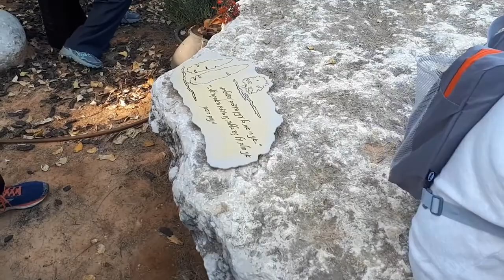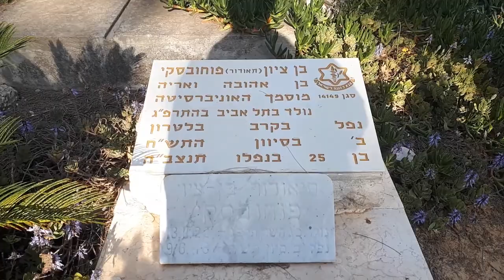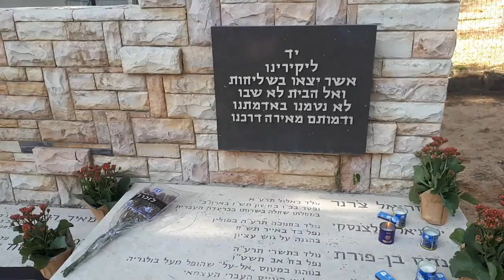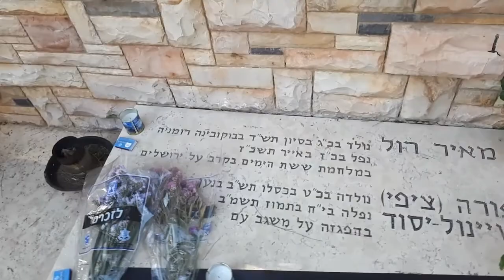19187בשביל הנופלים- יום הזיכרון-ב' אייר תשפ"א- בשבילי קיבוץ נען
19187בשביל הנופלים- יום הזיכרון- ב' אייר תשפ"א- בשבילי קיבוץ נען- מרכז חשוב של כח המגן .  דברים מפי אח שכול.  הדרכה- שמעון גת    הפקה - לשם שמיים